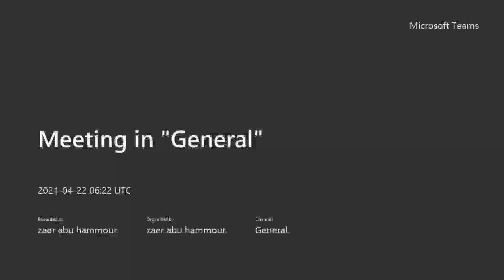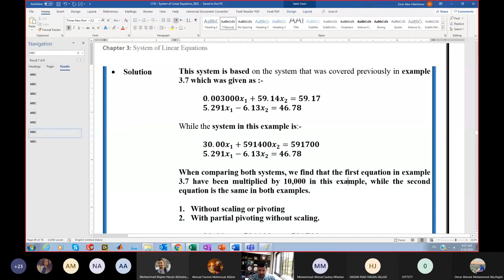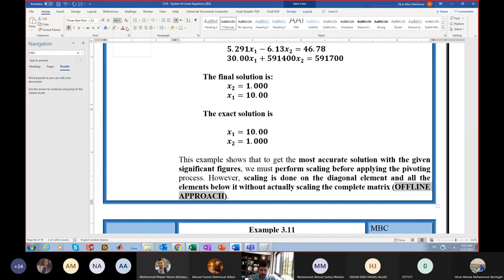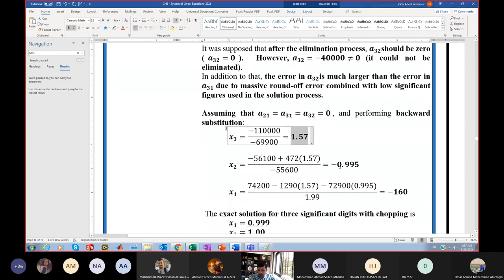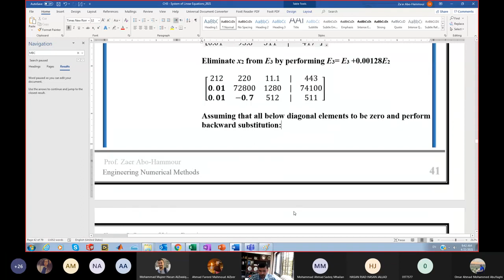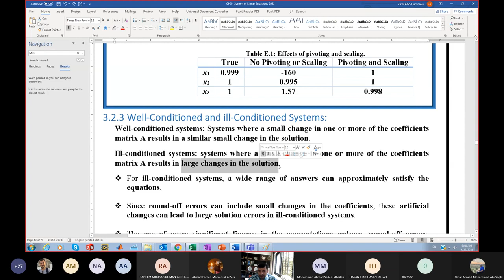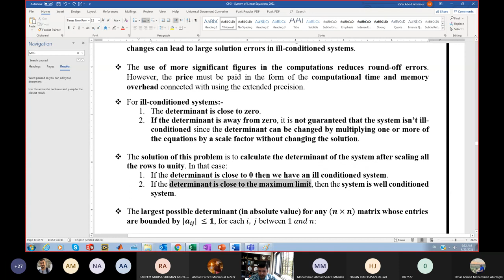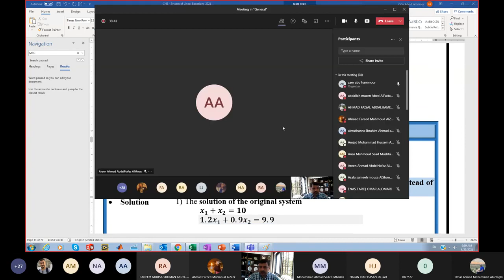Lecture 25 |Numerical Methods |Prof. Zaer Abo Hammour |2nd 2021